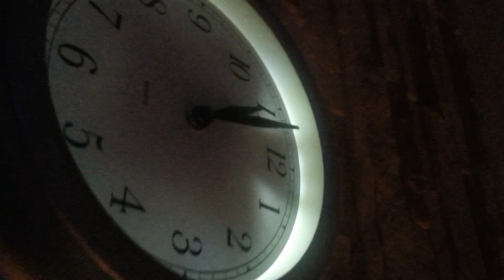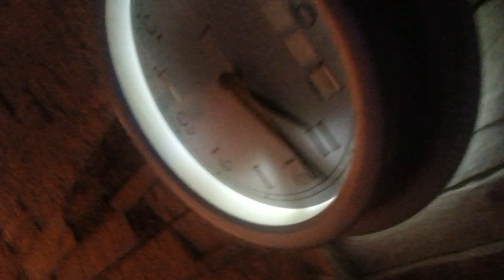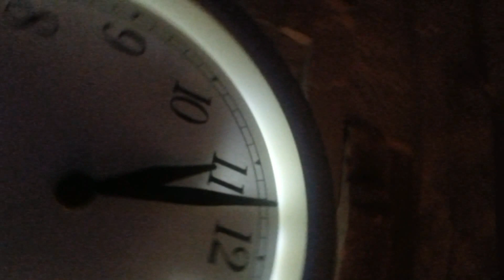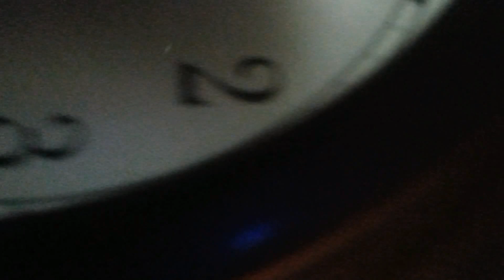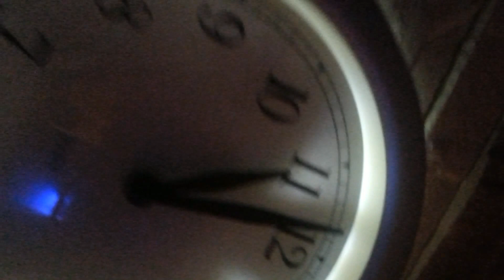The time - Trailer "The Beginning" (C) 2016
5 2 11 - Five to eleven - Fünf vor Elf